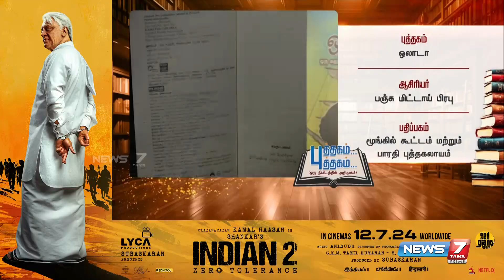ஒரு நிமிடத்தில் ஒரு புத்தக அறிமுகம்! ஒலாடா | Olada | Book Intro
ஒரு நிமிடத்தில் ஒரு புத்தக அறிமுகம்! ஒலாடா